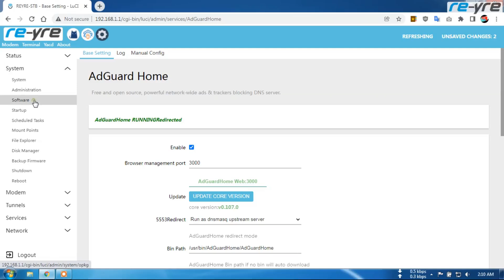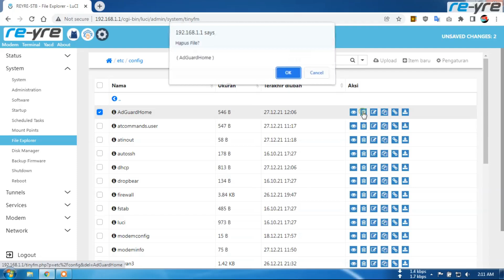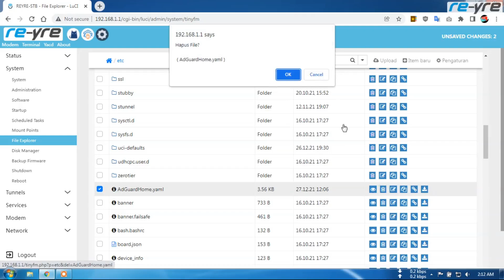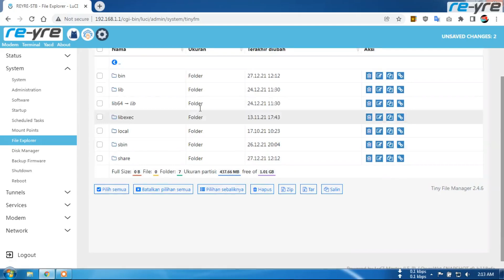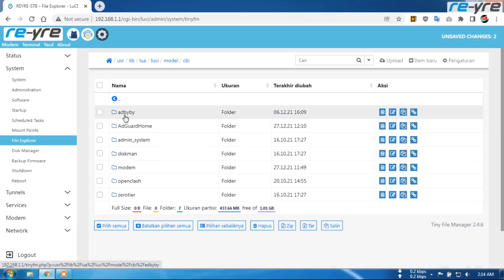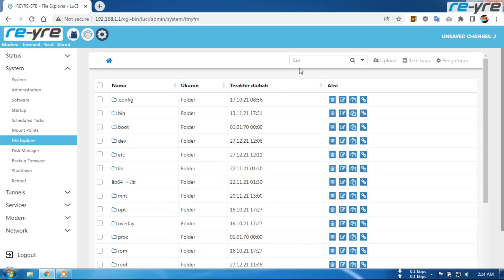Cara menghapus AdGuard Home di REYRE-STB sampai bersih.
Sekedar ilmu tambahan buat teman teman yang pernah menanyakan hal ini.

Semoga bermanfaat